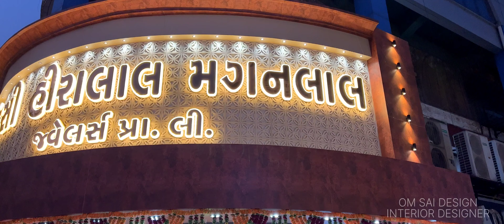sai design gold showroom